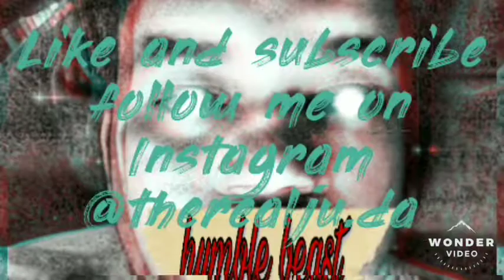Donovan Mitchell Highlight Mix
Hey Julie! By lil yatchty and kyle